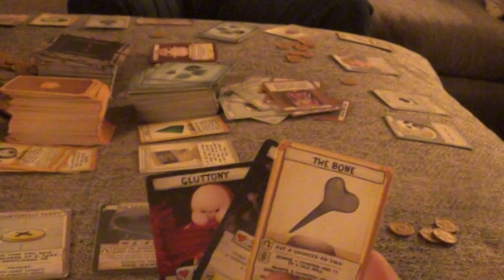vlog - 2 - gloomy